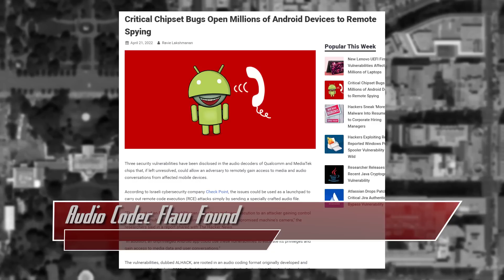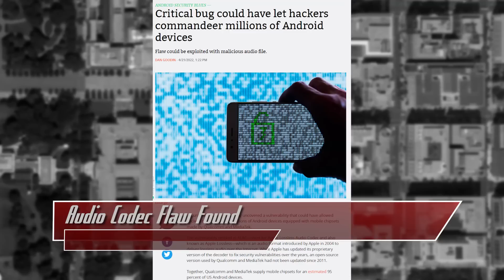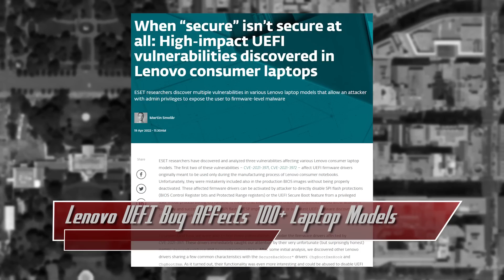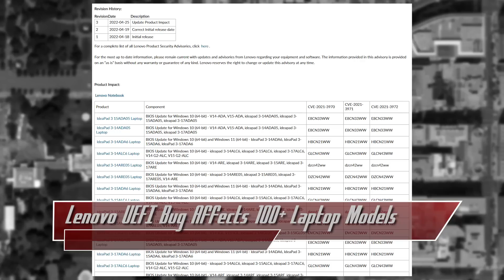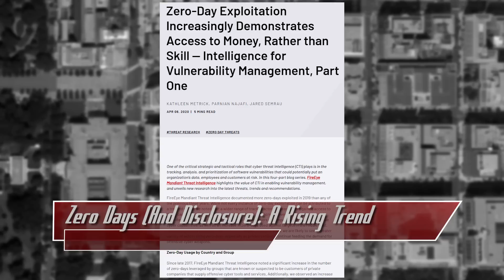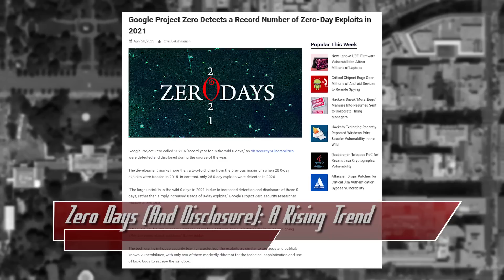Zero Days Are On The Rise - ThreatWire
Attackers could listen to audio convos, a Lenovo bug affects over 100 laptop models, and zero days and disclosure are on the rise! All that coming up now on ThreatWire.

Chapter markers:
0:00 Audio Codec Flaw Found
2:59 Lenovo UEFI Bug Affects 100s of Laptop Models
5:08 Zero Days (And Disclosure): A Rising Tide